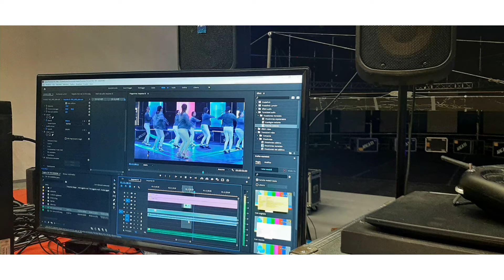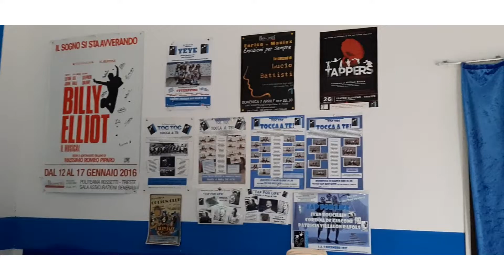Un anno in "Zona Blu Toc Toc" 2020/2021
Carrelata di momenti 2020 /2021
voce: Enrico Bianco
con tutti i gruppi di Toc Toc